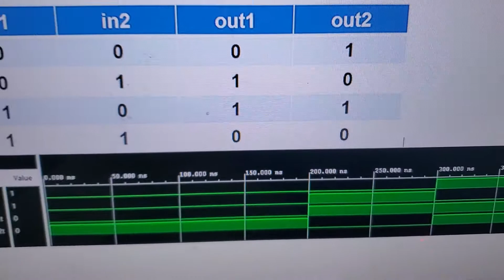Simple Verilog Combinational Logic with BASYS3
Digital System Design with FPGA Chapter 4